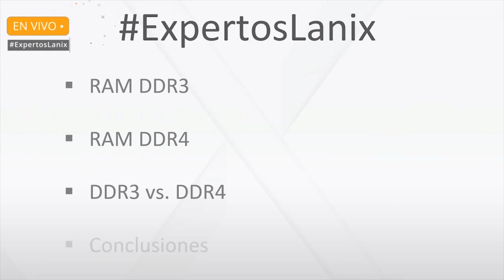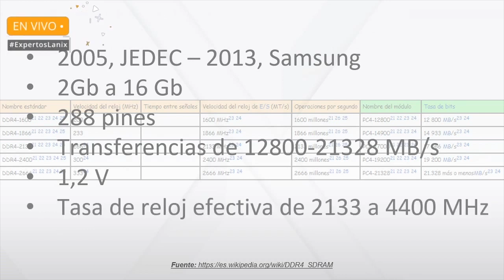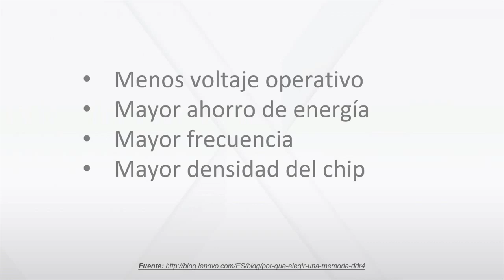[BITS] ExpertosLanix 113: ¿Por qué es mejor un RAM DDR4 que una RAM DDR3?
Puede ser increíble que los requisitos de memoria de las aplicaciones y los juegos hayan aumentado dramáticamente a lo largo de los años. La computadora que puso al hombre en la luna en 1969, la llamada Computadora de Orientación Apolo (AGC), tenía aproximadamente 64 KB de memoria y operaba a 0.043MHz. Hoy, necesita al menos unos pocos GB de memoria y un procesador potente con múltiples núcleos solo para leer las noticias en la web.

Durante más de una década, la RAM DDR3 gobernó el mercado. Presentado por primera vez en 2007, este tipo de memoria de acceso aleatorio dinámico síncrono (SDRAM) con una interfaz de gran ancho de banda viene en varias variantes, incluida la memoria ECC con un carril de bytes de datos adicional utilizado para corregir errores menores y detectar errores mayores para una mayor confiabilidad.

Pero el reinado de la RAM DDR3 está llegando a su fin lenta pero seguramente a medida que aumenta la demanda de RAM DDR4.

En este resumen les contaremos absolutamente todo sobre DDR4 y por qué debemos actualizarnos.

📚 Bibliografía

• Memoria RAM DDR3 o DDR4: cuáles son las diferencias y cómo saber cuál es la tuya
• DDR4 contra DDR3 ¿Merece la pena la actualización?